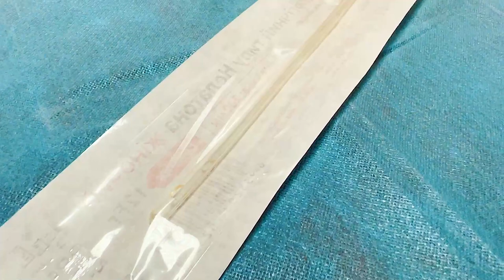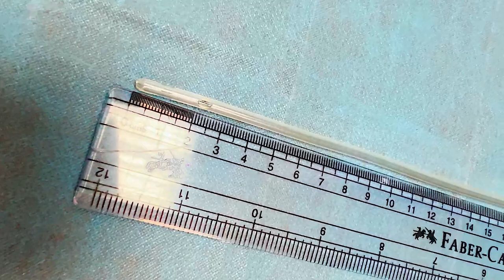Nelaton catheter female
Urological catheters are mainly used to drain the bladder and upper urinary tract.
When choosing a urological (urethral) catheter for the patient, several factors must be taken into account, such as medical needs, expected period of use (short or long term), personal choice and what are the risks associated with the conditions of infection.
Catheter material is essential, as the wrong type of material can cause urethral inflammation, allergies, phlebitis, inlays and infection.
The use of a catheter should be as short as possible to prevent infections caused by bacteria such as Pseudomonas aeruginosa and enterococci.
The female Nelaton catheter is used for short-term catheterization of the bladder (up to 4 hours), mostly in gynecology, for the excretion of residual urine or for the introduction of various drugs (infusions) into the bladder.
The distal end of the catheter is rounded, atraumatic, has two lateral openings.